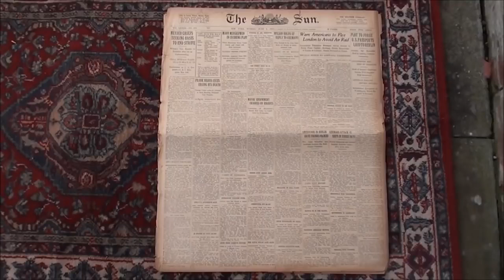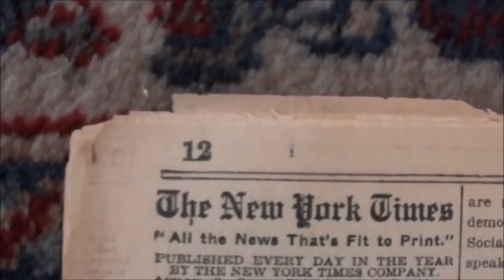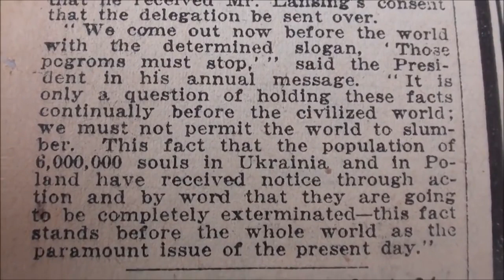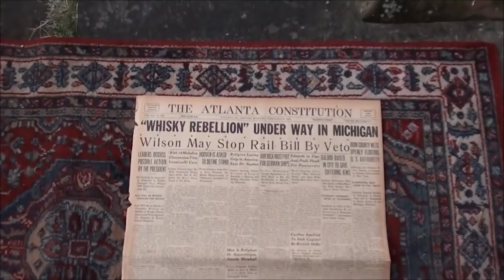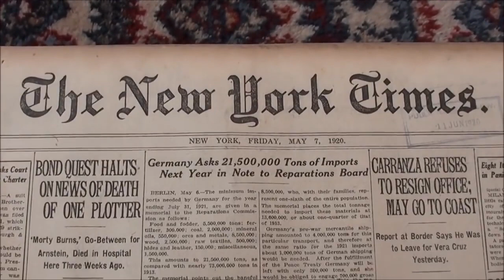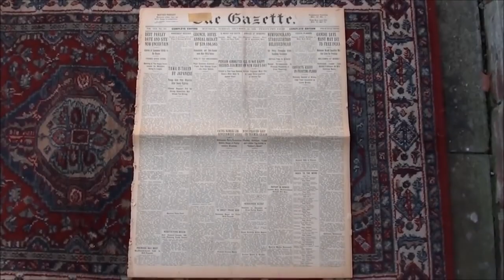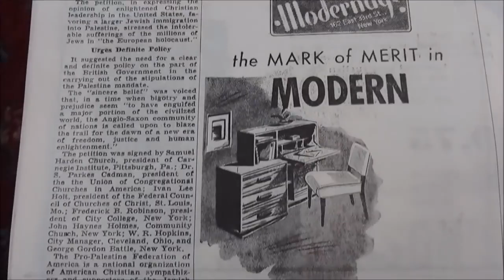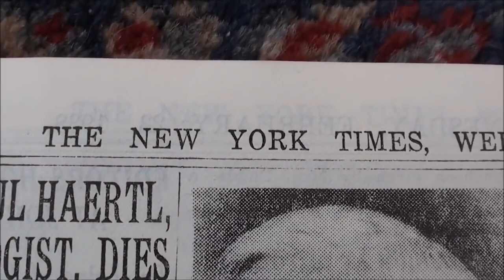SIX MILLION 1915-1938 Newspapers, Investigation of history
Share if you will it